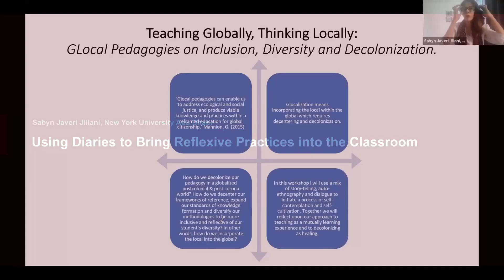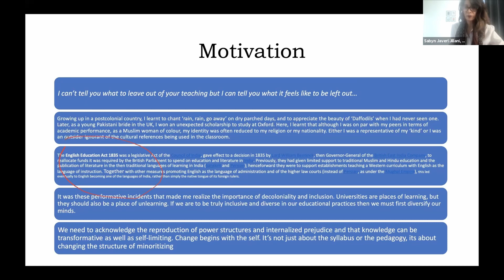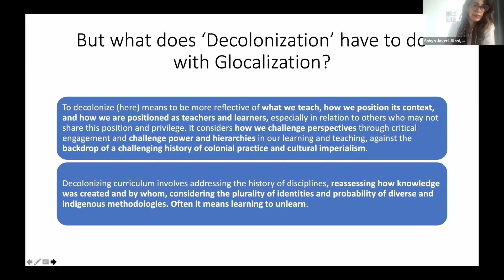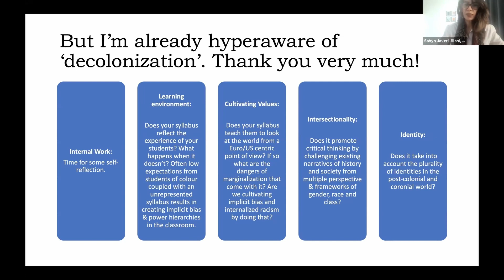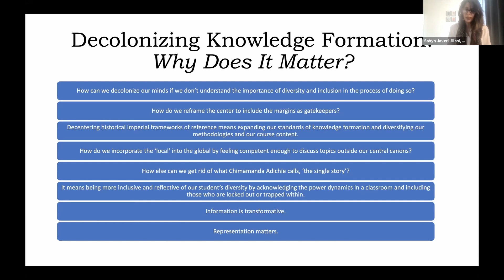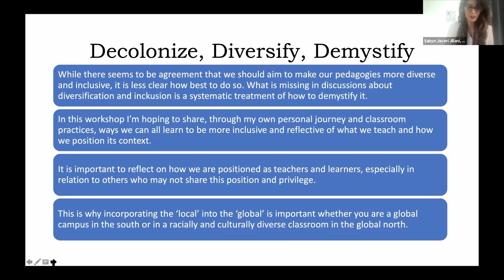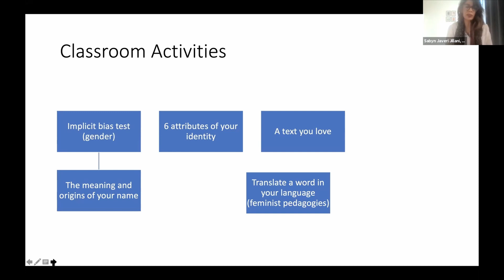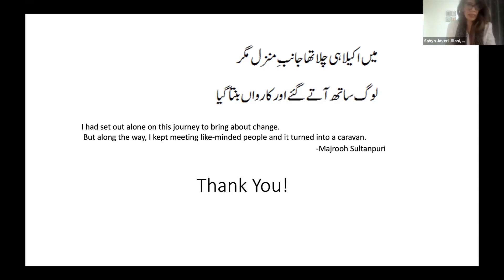Presentation 2, Day 1: GLocal Pedagogies: Teaching Globally, Thinking Locally - Sabyn Javeri Jillani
"GLocal Pedagogies: Teaching Globally, Thinking Locally"
Presented at the Innovative Practices and Pedagogies for Teaching Undergraduate International Development Studies Workshop on June 7th, 2021 by Sabyn Javeri Jillani, New York University Abu Dhabi.